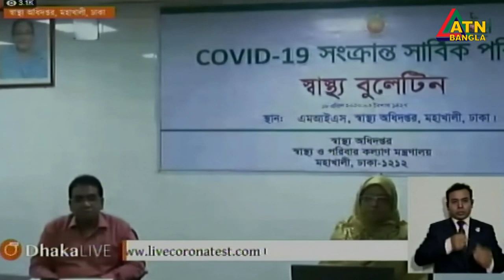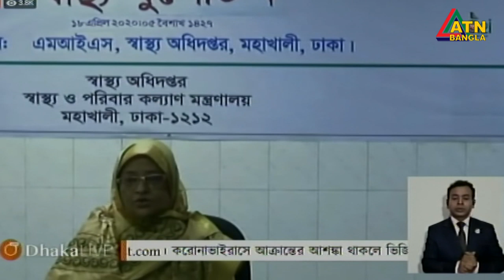করোনায় নতুন সংক্রমণের সংখ্যা ৩০৬ জন ও মৃতের সংখ্যা ০৯ জন এবং সুস্থ্য হয়েছেন ০৮ জন ।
মহাখালি স্বাস্থ্য অধিদপ্তর থেকে সরাসরি তথ্য : করোনায় নতুন সংক্রমণের সংখ্যা ৩০৬ জন ও মৃতের সংখ্যা ০৯ জন এবং সুস্থ্য হয়েছেন ০৮ জন ।
তারিখ : ১৮.০৪.২০২০ ।